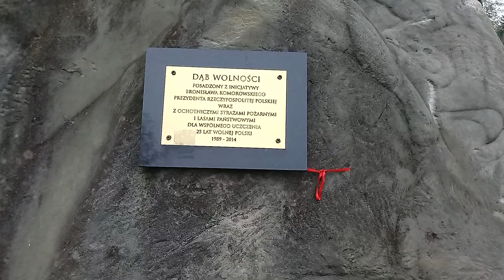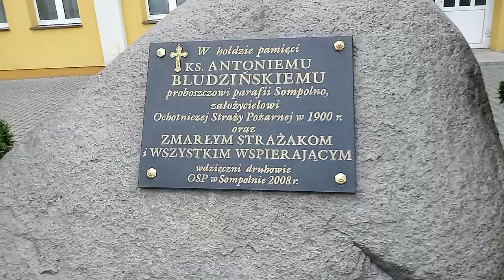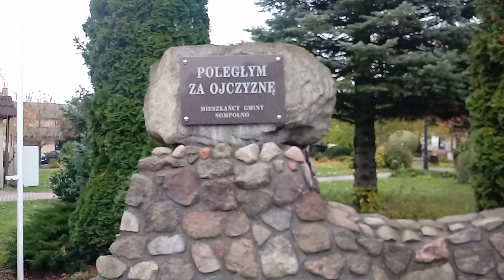Sompolno cz.1 ( XI. 2020 )